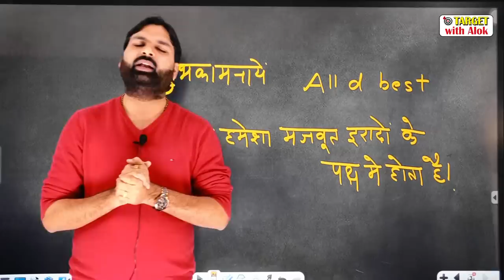।।आप सफल जरूर होंगे Exam Motivation।। मेरे मन की बात.. Ravi P Tiwari